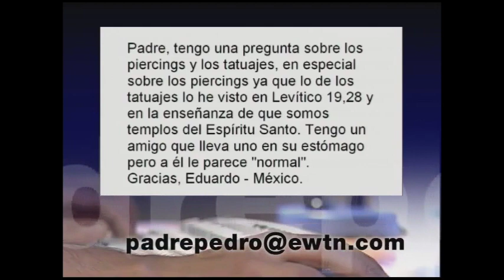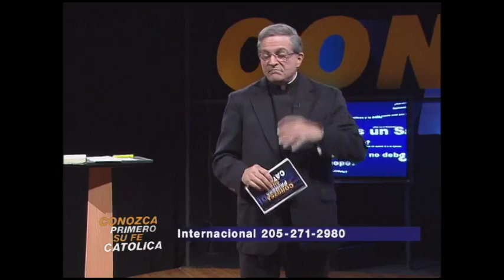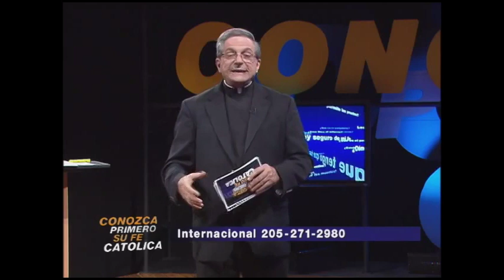¿Está mal usar piercings, aretes y tatuajes? - Padre Pedro Núñez